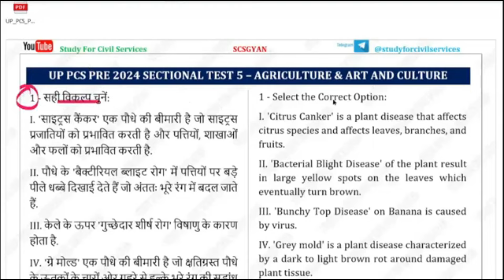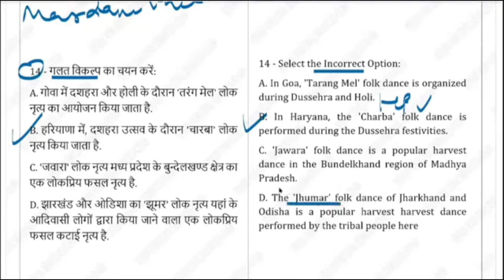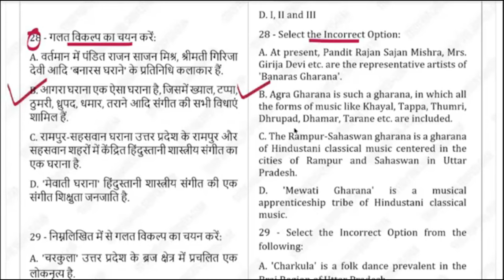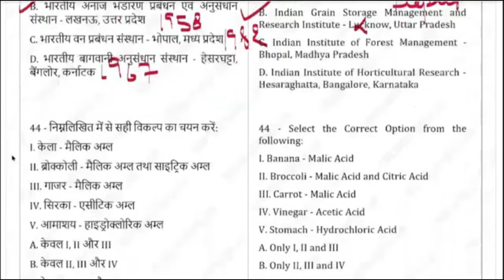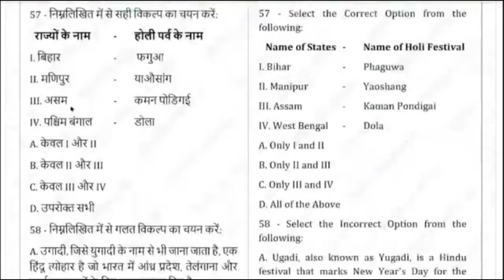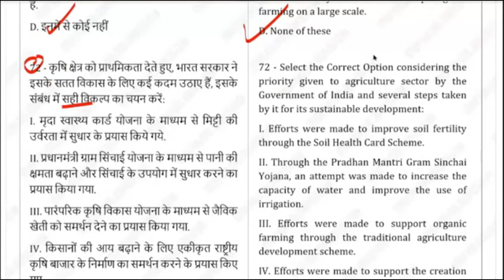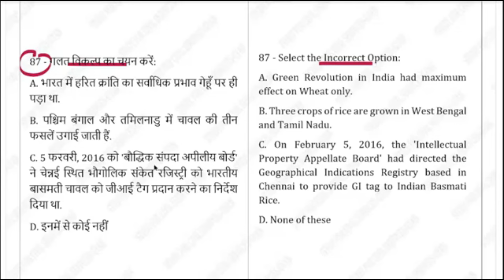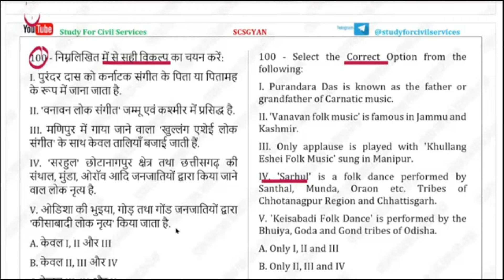uppsc 2024 FREE test series uppcs practise set 5 pcs topic wise mock model paper expected questions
GYAN SIR ❤️ का FREE INITIATIVE सभी STUDENTS के लिए ( UPPSC UPPCS 2024 का Best Test Series for uttar pradesh Pcs Exam ;  Top Class Most IMPORTANT Expected Mcq Questions ).
Agriculture & Art and Culture / Krishi aur kala evam sanskriti  ke sabse jaroori sawal

0:00 intro
0:10 uppcs test series 2024 study for civil services
0:20 uppsc 2024 test series pdf
0:30 uppsc mock test 2024
0:40 uppcs test series free
0:50 uppcs test series 2024 pdf
1:00 up pcs practice set 2024
1:20 uppsc model paper 2024
1:40 uppcs mock test series
1:50 uppcs mock test
2:00 uppsc mock test in hindi
2:10 best test series for uppcs
2:20 best test series for uppsc
2:30 uppcs pre test series 2024
2:40 uppsc 2024 test series
2:50 uppsc mock test 2024
3:00 uppsc pre test series 2024
3:10 uppcs test series by study for civil services